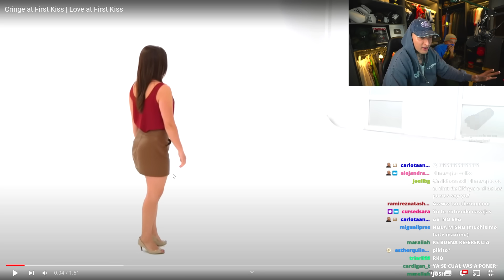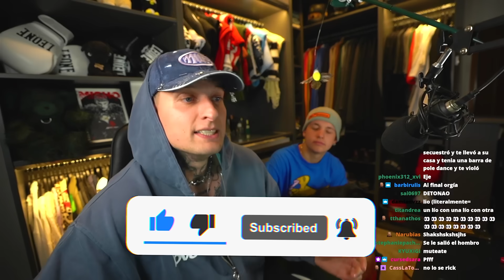NAVAJAS TIENE 3 NOVIAS y ELLAS NO LO SABEN!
Hoy el CAZA GATAS del Navajas nos cuenta como tiene TRES NOVIAS A LA VEZ. A partir de hoy, no es mi sobrino. A ver como se las apaña en la fiesta esa. Os mantendré informados.

​💢Como ligar​​💢​